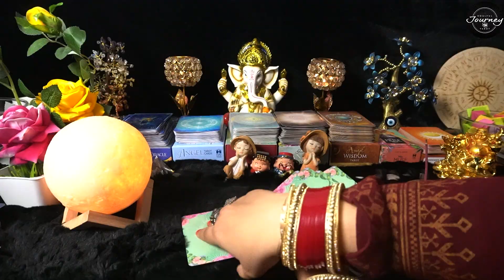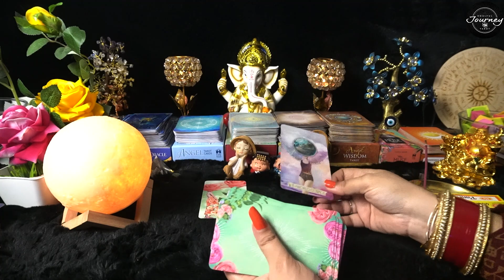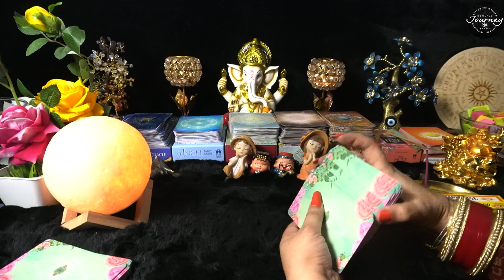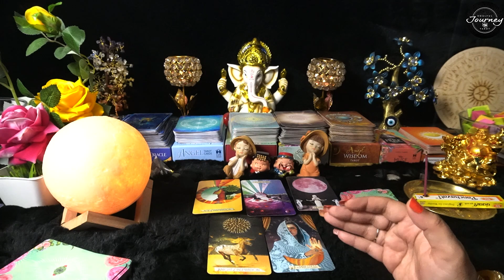Aap Dono Ki Aaj Ki Energy 💞💞 All Signs Collective Timeless Tarot Card Reading